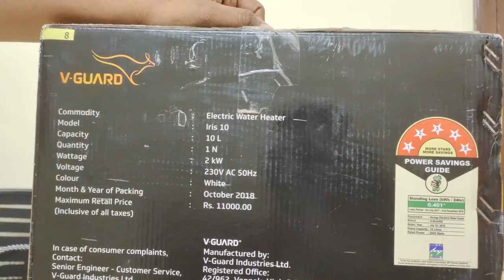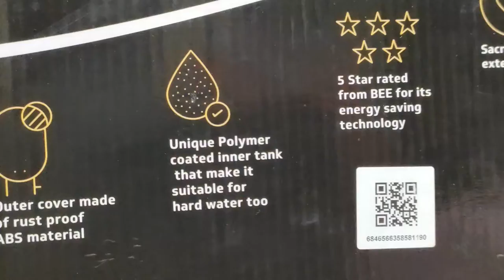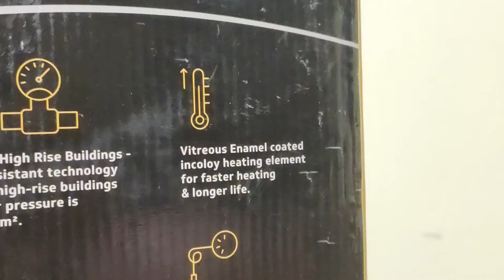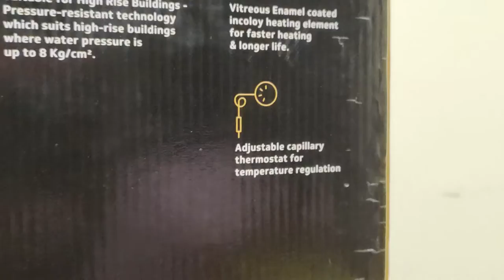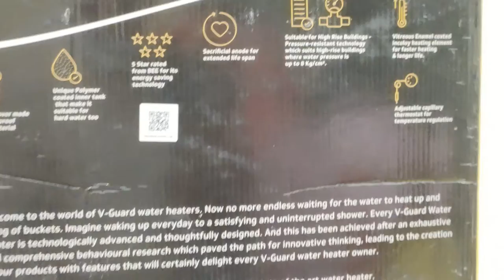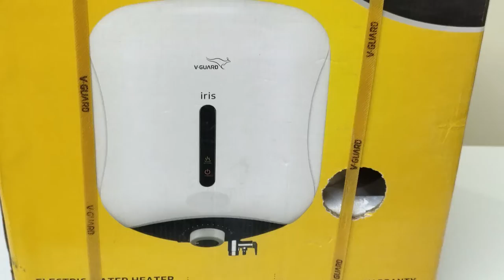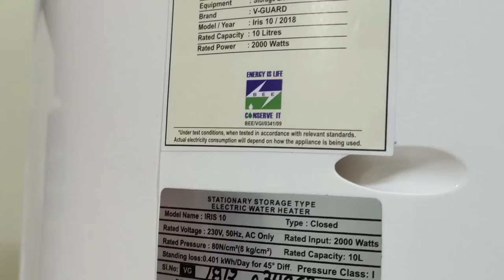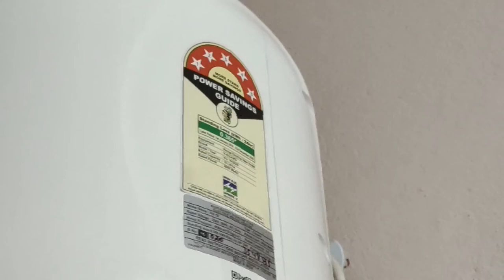Geyser V Guard IRIS 10 liter | Unboxing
Geyser V Guard IRIS 10 liter

product details:

A new age storage water heater built for modern homes, IRIS from the house of V- Guard. The names you can always trust. IRIS has been elegantly designed with superior components and technology to complement the interiors in your home. Thoughtfully designed with a rust proof Dual Colour ABS outer body. Its 0.3 cm (3 mm) thick EPAC (Engineered Polymer Anti-Corrosion) coated inner tank makes IRIS suitable for any kind of water. Its vitreous enamel coated incoloy 800 heating element ensures a long life. What’s more the IRIS also ensures energy saving at every stage of use. So, if you are shopping out for a water heater for the coming winter, make IRIS your all-time choice.